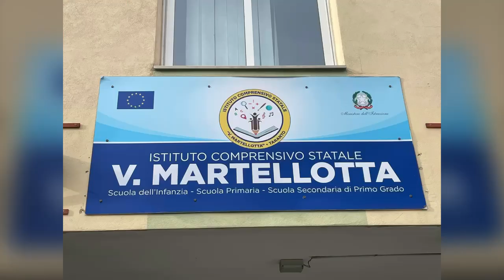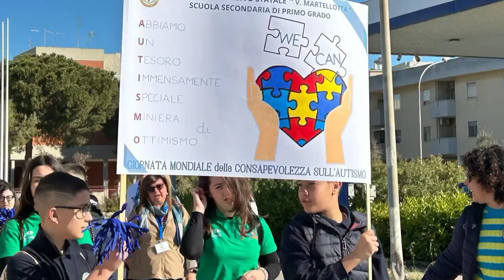Sport Civico a Taranto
Il luogo individuato per la realizzazione del progetto è stato il ‘Parco Jannelli’, situato all’interno del quartiere ‘Taranto 2’, nel quale ha sede l’Istituto Comprensivo Statale ‘Martellotta’, coinvolgendone 50 ragazzi/e dagli 11 ai 13 anni assieme a 30 adulti ‘over 60’ e 20 con disabilità psichiatrica. Sono stati organizzati laboratori scolastici di partecipazione civica per la co-progettazione e lo sviluppo di un nuovo playground nel parco, con spazi fitness per giovani e giovanissimi, arrampicata sportiva per bambini, panca per ginnastica e da tavoli per giochi tradizionali quali dama, scacchi e carte.
Il parco ha ospitato sia attività laboratoriali di educazione civica sul tema del bene comune, della sostenibilità ambientale e della rigenerazione urbana, sia attività ludico/sportiva (educazione motoria di base, ginnastica fitness e ginnastica artistica, atletica leggera, danza e baseball). Parco Jannelli è stato, inoltre, luogo di arrivo del grande evento finale organizzato da Uisp Taranto e scuola Martellotta, la “Marcia Blu” per la Giornata Mondiale della Consapevolezza sull’autismo del 4 aprile, che ha coinvolto le asd partners del progetto, rappresentanti USR Puglia, CONI e Sport e Salute.